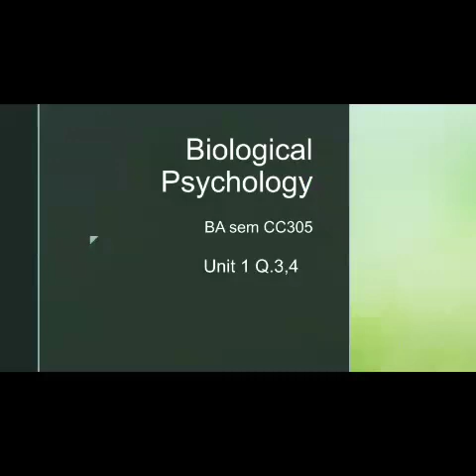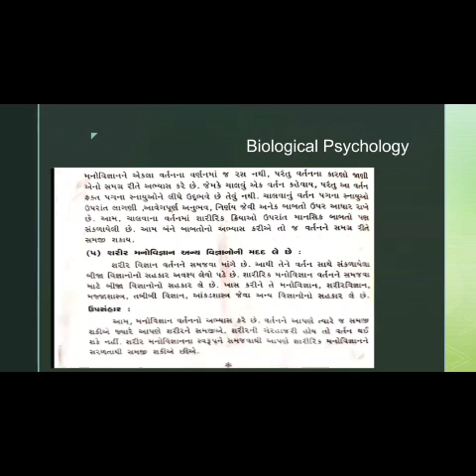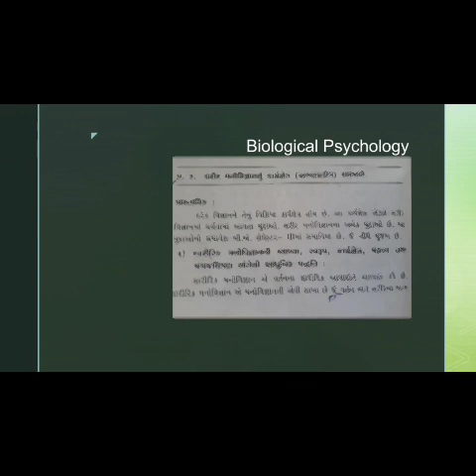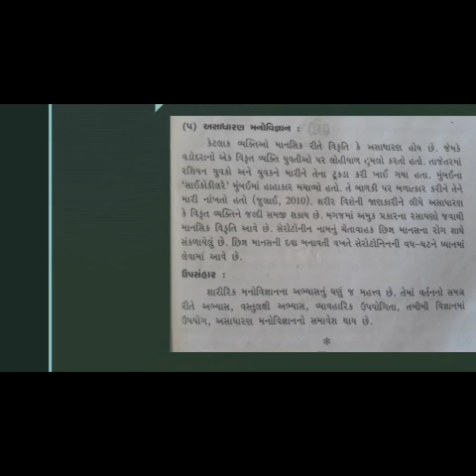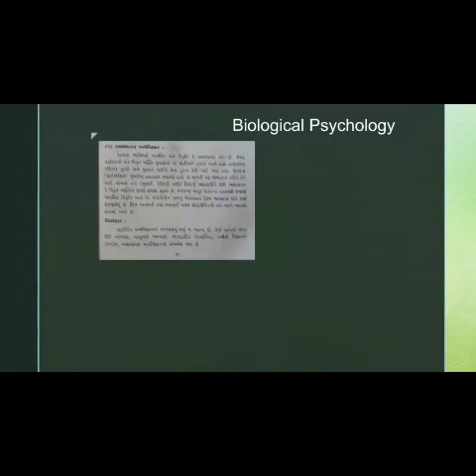BA SEM 3 CC 305 U 1, Q 3